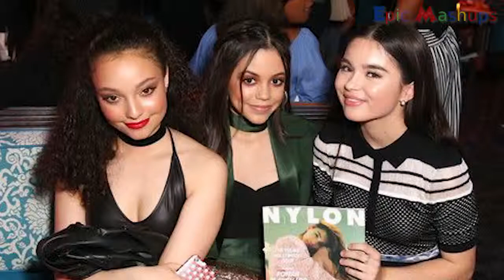Disney Girls Then And Now 2017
Disney Stars Then And Now 2017 has Girls Ashley Tisdale Olivia Holt Sabrina Carpenter Bridgit Mendler Bella Thorne Dove Cameron Vanessa Hudgens .

Thanks. Girl Meets World ☆ Before And After, Then and .

ALL FAMOUS DISNEY CHANNEL STARS Before And After 2016 These before and after pictures of your favorite DISNEY STARS will SHOCK YOU!

Disney Guys Then And Now 2016 - Hot List Famous 10 Azuliso Marlee1989 Top 10 Media Disney Guys Then And Now 2016 is .